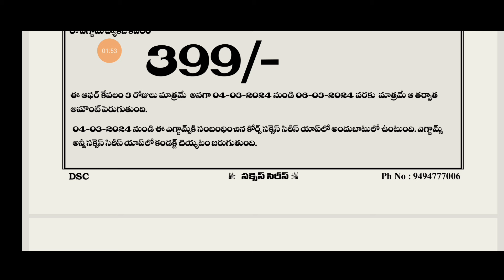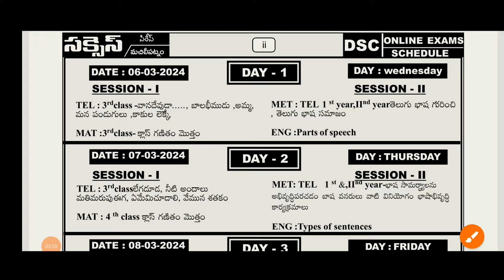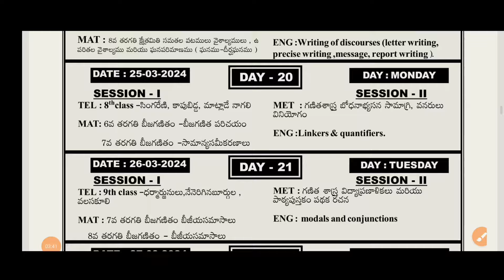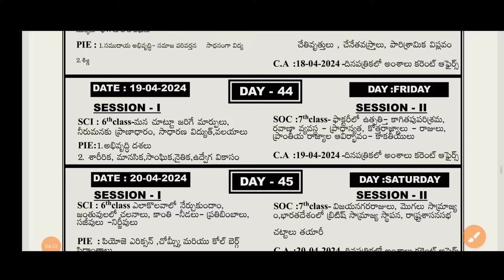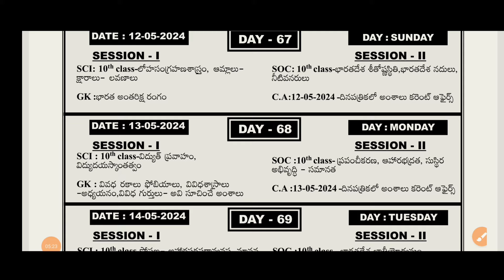SGT జాబ్ సాధించే 75 రోజుల అసలైన ప్రణాళిక/ తెలంగాణ మెగా డీఎస్సీ2024@GonaGannaReddy143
TS మెగా DSC - SGT, 75 రోజుల స్టడీ ప్లాన్ ఆన్లైన్ టెస్ట్ సిరీస్...
ఈ టెస్ట్ సిరీస్ సక్సెస్ సిరీస్ వారి ఆధ్వర్యంలో
బయాలజికల్ టీచర్ శ్రీనివాస్ గారి ఆధ్వర్యంలో మీకోసం అందించబడుతుంది ఈ క్రింది లింక్ ద్వారా జాయిన్ అవ్వండి కేవలం 399.
ఈ ఆఫర్ కేవలం మూడు రోజులు మాత్రమే అందుబాటులో ఉంటుంది.
ఎగ్జామ్ ఎన్నిసార్లైనా రాసుకోవచ్చు.
ఈ 75 రోజుల స్టడీ ప్లాన్ మరియు ఆన్లైన్ ఎగ్జామ్స్ షెడ్యూల్ యాప్ లో ఫ్రీగా ఉంటుంది చెక్ చేసుకుని దానికి అనుగుణంగా ప్రిపేర్ అవ్వండి.

1) సీక్రెట్ ప్లాన్ - TSPSC గ్రూప్ 1 ప్రిలిమ్స్ & మెయిన్స్ - TM/EM

ఎవ్వరు ట్రై చేయని బెస్ట్ సీక్రెట్ ప్లాన్ కచ్చితంగా 80 మార్కులకు తగ్గకుండా మూడు నెలల్లో 400 మార్కులు తగ్గకుండా మెయిన్స్ కంప్లీట్ చేసే బెస్ట్ ప్లాన్

ప్రిలిమ్స్ చదువుతూనే మెయిన్స్ కి 400 కు టార్గెట్ చేస్తూ బెస్ట్ ప్లాన్ మీకోసం కేవలం ప్లాన్ మాత్రమే ఉంటుంది మీరు వీడియో క్లాసులు క్విక్ రివిజన్ మెటీరియల్ ఎక్స్పెక్ట్ చేయకండి.
జెన్యూన్ గా కేవలం ఒకే ఒక ప్లాన్ తో మీ ముందుకు తీసుకొస్తున్న బెస్ట్ కోర్స్ యాప్ చరిత్రలోనే ఇలాంటి ప్లాన్ లేదు.

2)TSPSC GROUP- 1 ప్రిలిమ్స్ టెస్ట్ సిరీస్
దీనిలో మొత్తం 20 టెస్ట్ లు ఉంటాయి
దీనిలో 13 సబ్జెక్టు వైస్ టెస్టులు 7 ఫుల్ లెంగ్త్ గ్రాండ్ టెస్ట్ లు ఉంటాయి.
ఈ టెస్ట్ లు ఎన్నిసార్లైనా రాసుకోవచ్చు
ఈ టెస్ట్ సిరీస్ తెలుగు మీడియం మరి ఇంగ్లీష్ మీడియం లో అందుబాటులో ఉంటుంది.
ఏ టెస్ట్ ఏ రోజున ఉంటుందో షెడ్యూల్డ్ ఇవ్వడం జరిగింది.
టెస్ట్ కంప్లీట్ అయిన తర్వాత టెస్ట్ పూర్తిస్థాయి పిడిఎఫ్ అప్లోడ్ చేయబడుతుంది.
ప్రతి ప్రశ్నకు వివరణ ఇవ్వబడుతుంది .
నూతన సిలబస్ అనుగుణంగా అన్ని విభాగాలకు అనుగుణంగా సమాన ప్రాధాన్యత ఉంటుంది
ఈ క్రింది లింకు ద్వారా జాయిన్ అవ్వండి.

1) తెలంగాణ మరియు ఆంధ్రప్రదేశ్ పోటీపరీక్షల ప్రత్యేక జనరల్ స్టడీస్- 25 టాప్ తెలుగు అకాడమీ పుస్తకాల ఆధారంగా ప్రశ్నావళి పిడిఎఫ్ ఫైల్స్. . .
*జనరల్ స్టడీస్ - టాప్ 500 టాపిక్స్*
 *GROUP- 1 ప్రిలిమ్స్*
 *గ్రూప్ 2,3,4 ,JL,DL,DAO* పోటీ పరీక్షలకు ఉపయోగపడే *జనరల్ స్టడీస్ ప్రశ్నల కోర్స్*
ఈ కోర్స్ *ఆంధ్రప్రదేశ్* మరియు *తెలంగాణ* పోటీ పరీక్షలకు ఉపయోగపడుతుంది.
ఈ కోర్సులో *10 సబ్జెక్టులు* కవర్ చేయబడ్డాయి దాదాపుగా *500* కు పైగా *ముఖ్యమైన టాపిక్లను* అనుసరించి *గత ప్రశ్నపత్రాల* ఆధారంగా *తెలుగు అకాడమీ* పుస్తకాల ఆధారంగా లేటెస్ట్ ఎగ్జామినేషన్ ట్రెండ్ కనుగుణంగా ప్రశ్నావళి తయారు చేసి *పిడిఎఫ్* రూపంలో అందించడం జరిగింది .
 *1. జనరల్ సైన్స్*
 *2.సైన్స్ అండ్ టెక్నాలజీ*
 *3. ఇండియన్ ఎకానమీ*
 *4.ఇండియన్ సొసైటీ*
 *5.ఇండియన్ హిస్టరీ*
 *6.ఇండియన్ పాలిటీ*
 *7.ఇండియన్ జాగ్రఫీ*
 *8.పర్యావరణం*
 *9.విపత్తు నిర్వహణ*
 *10.అర్థమెటిక్ అండ్ రీజనింగ్*
ఈ కోర్సు కోసం *మాస్టర్ యాప్* డౌన్లోడ్ చెయ్యండి
 2 Years Validity - Just 500/-

2)TSPSC GROUP- 1,2,3,4 వీడియో క్లాసుల COURSE.499/-
2 YEARS VALIDITY
ఈ కోర్సులో గ్రూప్ 1,2,3,4వీడియో డిజిటల్ క్లాసులు కలవు.

3) ఆధునిక భారతదేశ చరిత్ర ముఖ్యమైన ప్రశ్నల పిడిఎఫ్ ఫైల్ కోర్స్:  APPSC/TSPSC

6) స్కూల్ స్థాయి  ప్రశ్నలకోర్స్ : కెమిస్ట్రీ, ఫిజిక్స్ బయాలజీ ,సోషల్ పాఠ్యపుస్తకాల ఆధారంగా తయారుచేసిన ప్రశ్నల కోర్స్ :
గతంలో టీఎస్పీఎస్ నిర్వహించిన గ్రూప్ 1 ప్రిలిమ్స్ లో అనేక ప్రశ్నలు స్కూల్ స్థాయి ప్రశ్నల నుంచి రావడం జరిగింది